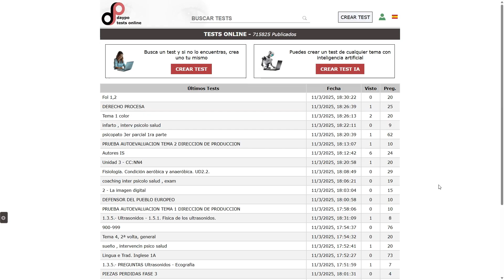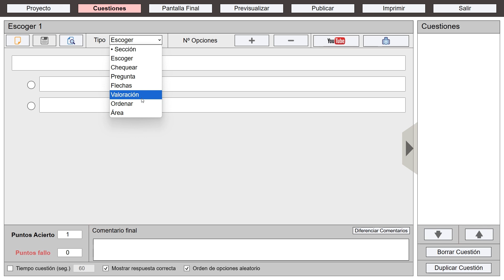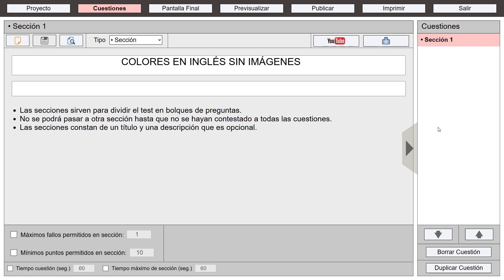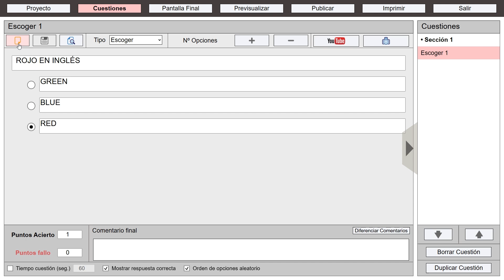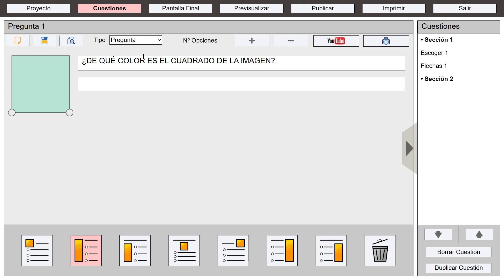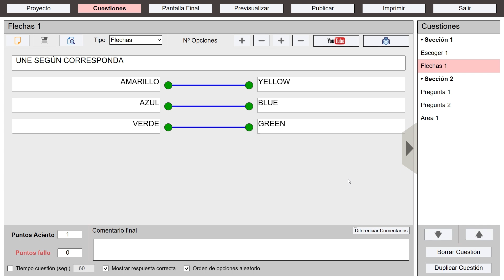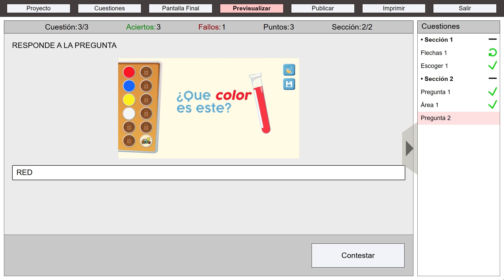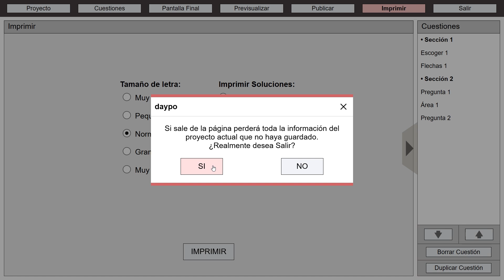CÓMO CREAR UN TEST CON LA NUEVA VERSIÓN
MARCAS DE TIEMPO:
0:00 INTRO - PANTALLA PROYECTO
2:05 PANTALLA CUESTIONES
2:56 SECCIÓN
5:00 TIPO ESCOGER
7:17 TIPO FLECHAS
8:50 INSERTAR IMAGEN
9:35 TIPO ÁREA
11:00 INSERTAR VÍDEO YOUTUBE
12:55 PANTALLA FINAL
13:40 PREVISUALIZACIÓN
15:35 PUBLICAR EL TEST
16:39 IMPRIMIR